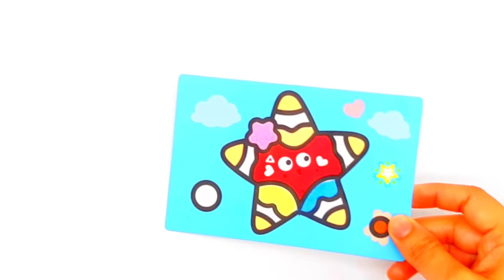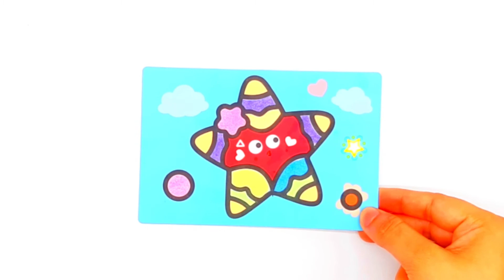Star Fish Colour Learning | Sand Art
Star Fish -Learning Colours with Sand Art . Colour Rhyme.